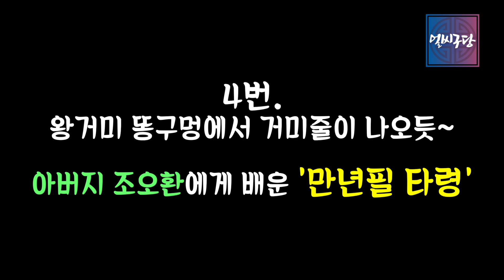[얼씨구당 번외편] 엿타령과 만년필타령만 잘하는 것 아닙니다! 아버지 조오환과 판소리 스승 안애란 명창에게 배운 조유아의 명품 소리 TOP5 모음편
[얼씨구당 번외편] 남도소리계의 살아있는 전설들에게 배운 소리!!
전남 무형문화재 '조도 닻배노래' 예능보유자인 아빠 조오환과 오정해 박애리 등 수많은 실력파 소리꾼들을 키워낸 안애란 명창(전남 무형문화재)에게 배운 조유아의 명품소리 다섯개를 뽑아봤습니다!
'흥타령' '월매 한탄' '쑥대머리' '만년필타령' '엿타령'